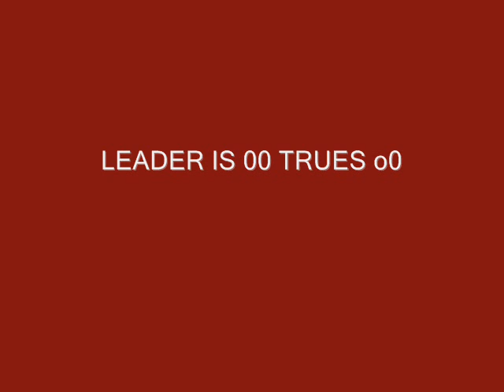V0P PKING TRIP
THIS IS A SHORT VIDEO OF V0P PKING TRIP...